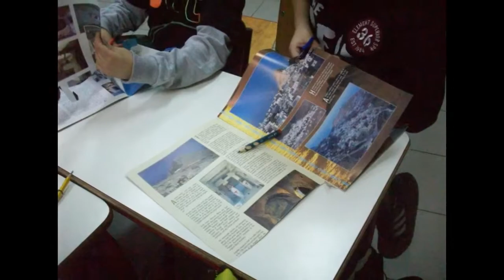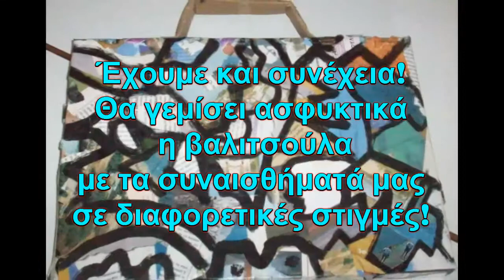Κατασκευάζοντας τη βαλίτσα για τα συναισθήματα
Στα πλαίσια του διασχολικού πολιτιστικού προγράμματος με τίτλο:  "Η βαλίτσα με τα συναισθήματα", οι μαθητές της  Β2΄τάξης του 4ου Δημοτικού Σχολείου Ωραιοκάστρου, κατασκεύασαν τη δική τους βαλίτσα, με τη βοήθεια και καθοδήγηση της δασκάλας τους Ξένου Αρετής και του εικαστικού του σχολείου τους, Μυλωνά Χρήστου.
Έγραψαν για τα συναισθήματα που νιώθουν για το δεντράκι που θα υιοθετήσουν και επιχειρηματολόγησαν. Γέμισαν τη βαλιτσούλα τους με αυτά.
Υπεύθυνη του προγράμματος, η δασκάλα της τάξης, Αρετή Ξένου.
Σχολική χρονιά: 2018-19
Η μουσική επένδυση του video είναι παρμένη από Free Music Archive